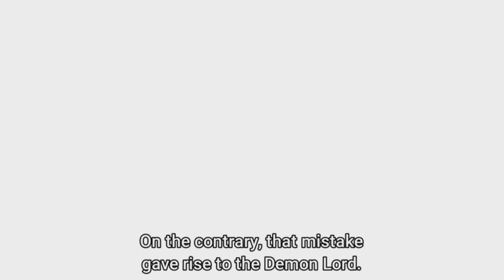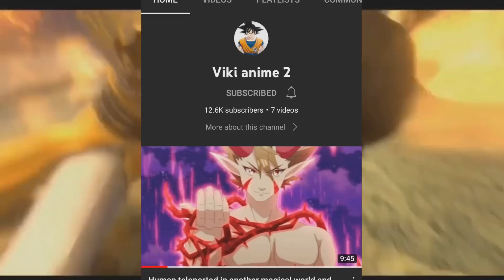demons tried to destroy humanity then battle gods appeared to stop them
800 yeas ago demons tried to destroy humanity then battle gods appeared to stop them

[1/22, 08:45] V!K@$ Y@d@∆: Explained in Hindi
Movies explained in Hindi
Movies explained

[1/22, 08:46] V!K@$ Y@d@∆: Battle through the heavens Part 11

Martial Universe Part 1
Martial Universe Part 2
Martial Universe Part 3
Martial Universe Part 4
Martial Universe Part 5
Martial Universe Part 6
Martial Universe Part 8
Martial Universe Part 9
Martial Universe Part 10
Martial Universe Part 11
Martial Universe Part 12
Martial Universe Part 13
Martial Universe Part 15
[1/22, 08:46] V!K@$ Y@d@∆: Soul Land Part 1
Soul Land Part 2
Soul Land Part 3
Soul Land Part 4
Soul Land Part 5
Soul Land Part 6
Soul Land Part 8
Soul Land Part 9
Soul Land Part 10
Soul Land Part 11
Soul Land Part 12
Soul Land Part 13
Soul Land Part 15

Battle through the heavens in hindi explanation season 5 episode 3
btth season 5 episode 3

martial universe in hindi explanation
martial universe season 3 episode 1
martial universe
martial universe episode 1

great king of the tomb in hindi explanation
great king of the tomb in hindi/Urdu
great king of the tomb
great king of the tomb new season
[1/22, 08:49] V!K@$ Y@d@∆: Soul land episode in hindi